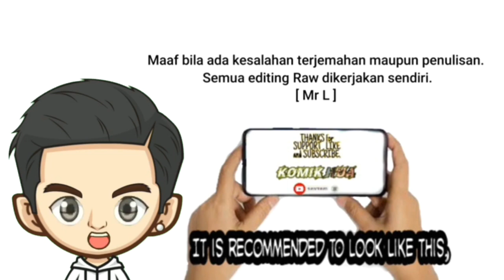Apotheosis 668 Bahasa Indonesia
Apotheosis by  @KomikHua

Author : 恩赐解脱 Artist : Ranzai Studio Genre : Action, Adventure, Fantasy, Harem, Martial art.